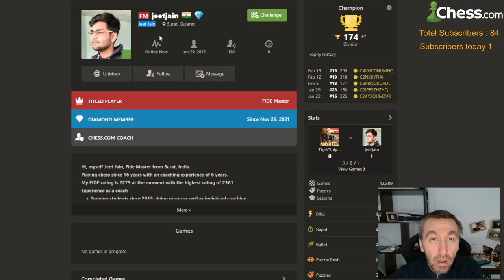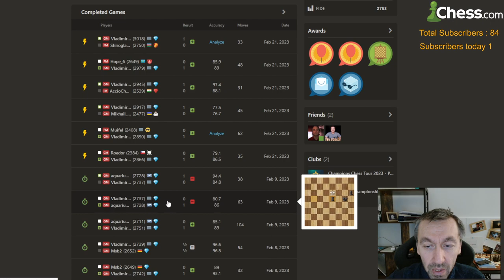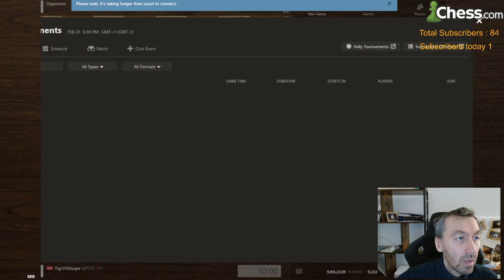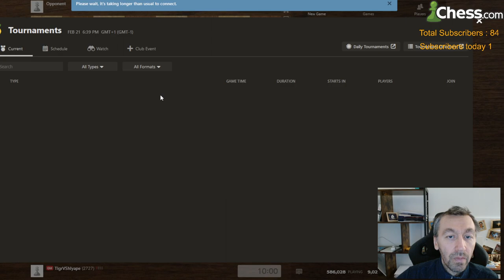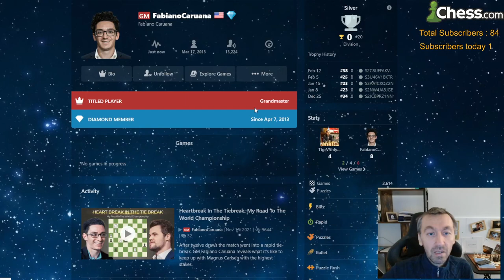London system draw vs Legendary Vladimir Kramnik. Titled Tuesday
Feb 21 Early TT. London Draw vs Legendary Kramnik in his first TT appearance.